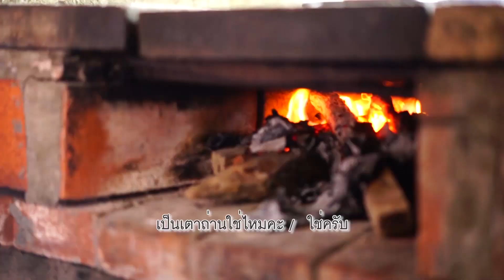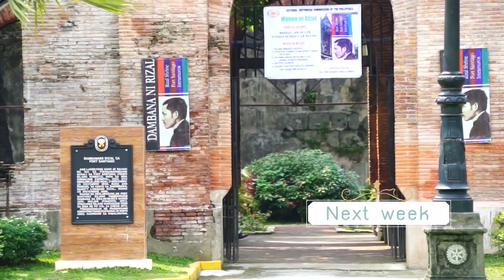ทีวีบูรพา วัฒนธรรมยั่วน้ำลาย : มะนิลา ฟิลิปปินส์ (1) ช่วงที่ 4/4 (27 มิ.ย 58) EP.24